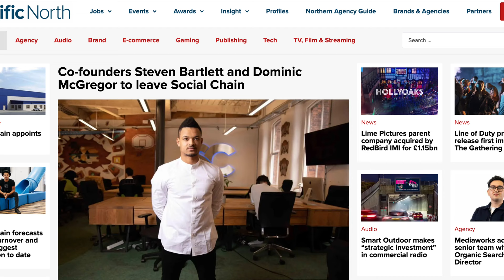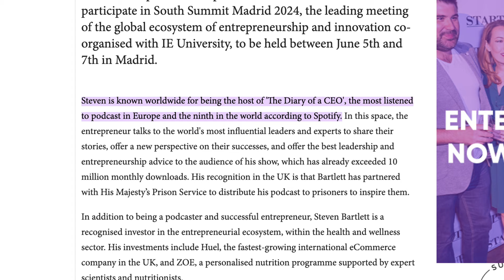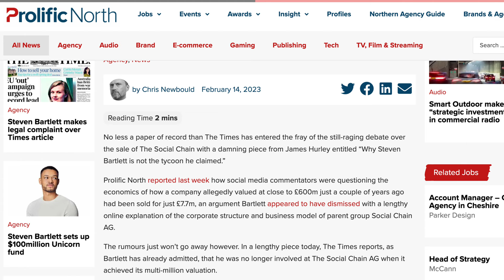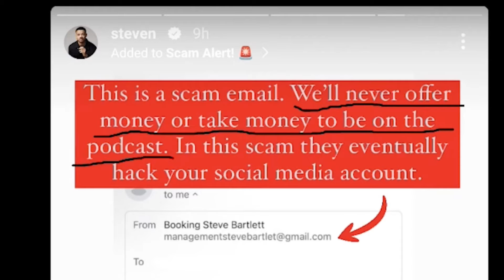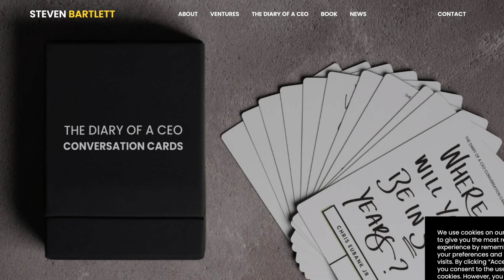How did Steven Bartlett Actually make his Money? (4k)